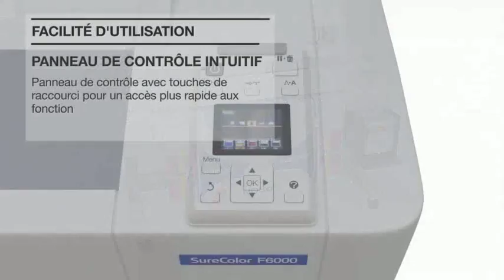Epson SureColor SC-F6000 Démonstration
L'imprimante Epson SureColor SC-F6000 constitue un choix productif et fiable pour l'impression sur la signalétique souple et les bannières de petite taille, ainsi que les articles et gadgets promotionnels personnalisables. Elle offre un faible coût total de possession et est la première imprimante à sublimation dans laquelle chacun des composants a été conçu et fabriqué par Epson. La qualité, les performances et la fiabilité sont ainsi optimisées pour une productivité maximale.

Logiciel WASATCH OFFERT